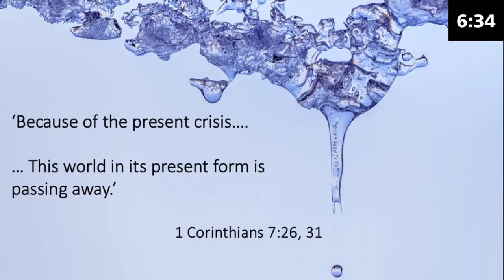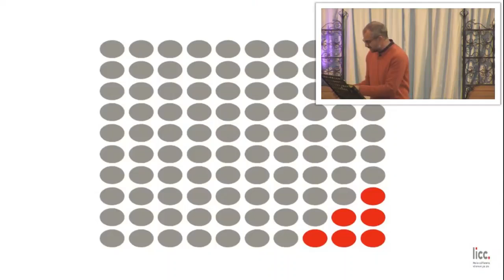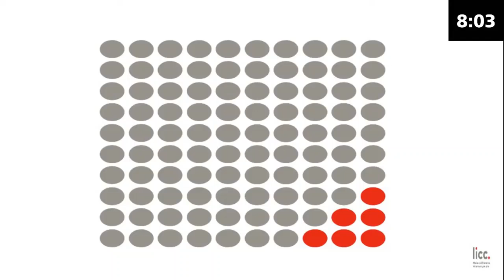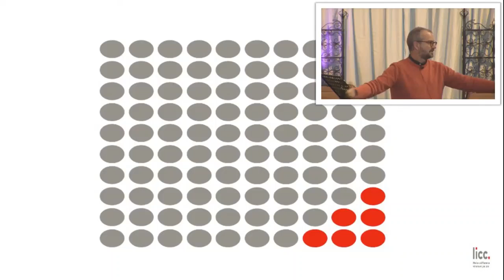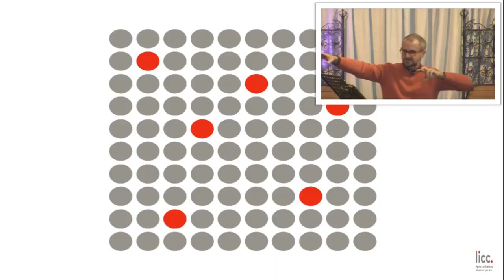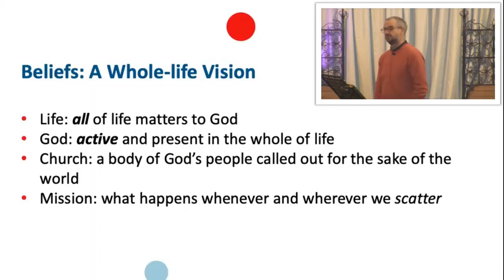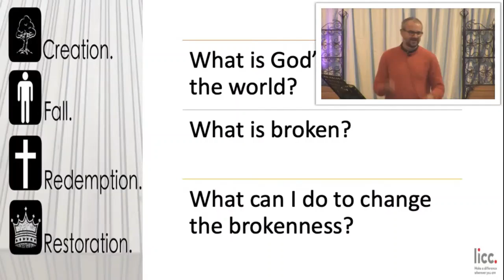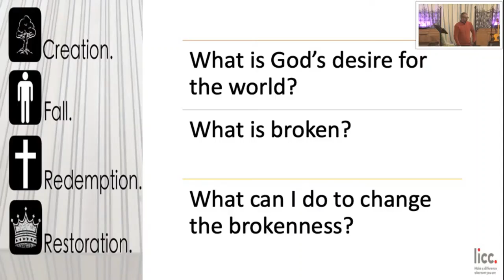Talk 2 2 Youth Making Sense of Church Now